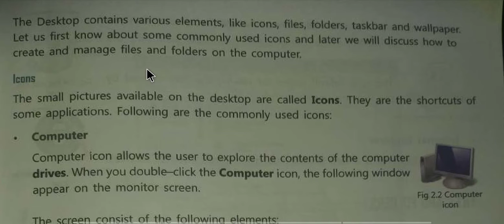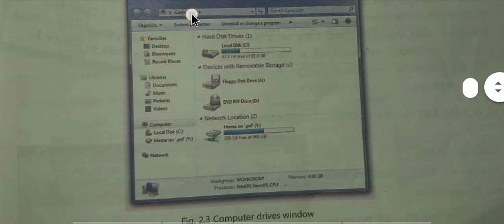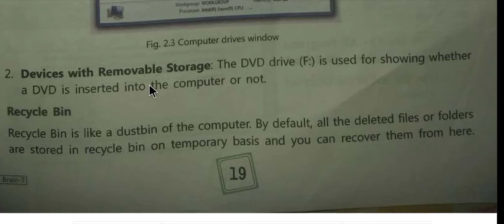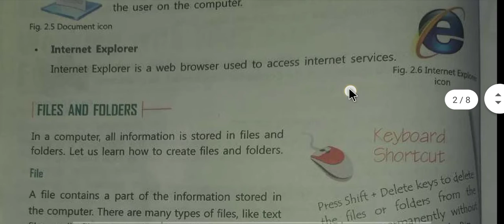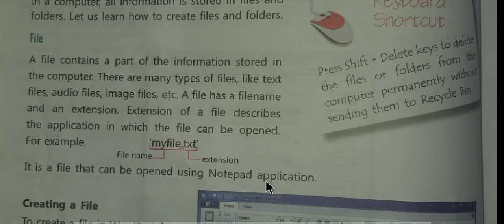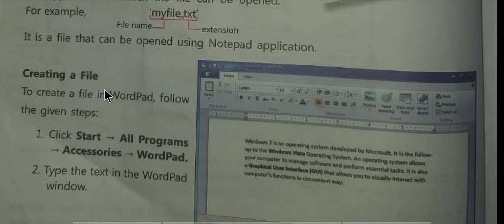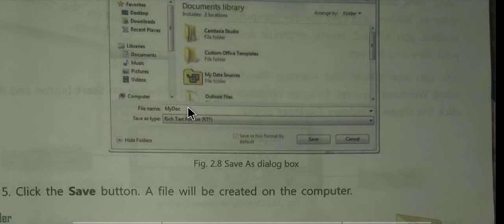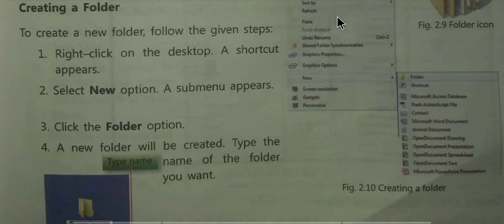class 7 com ch 2